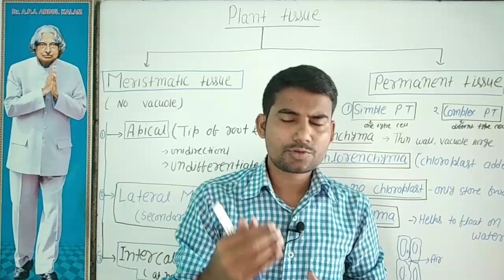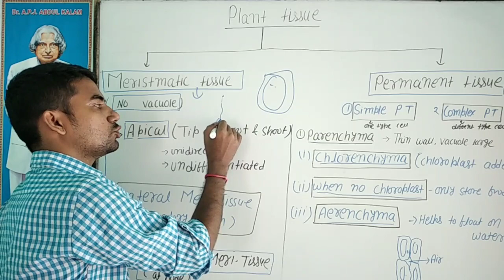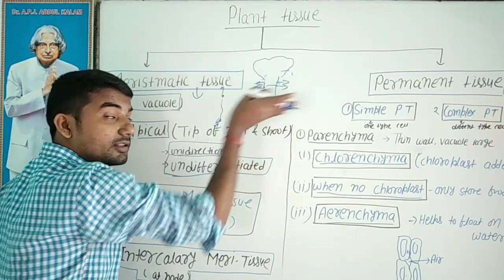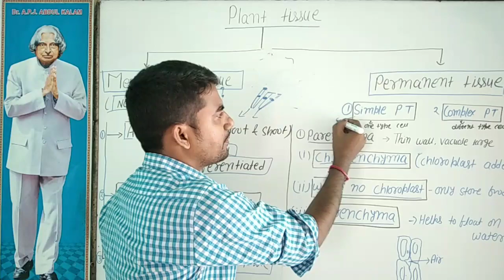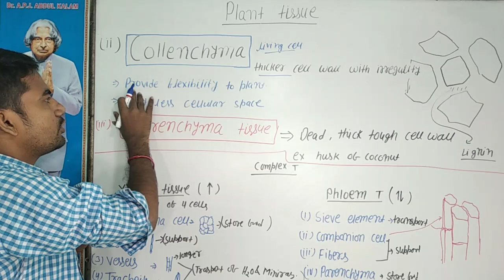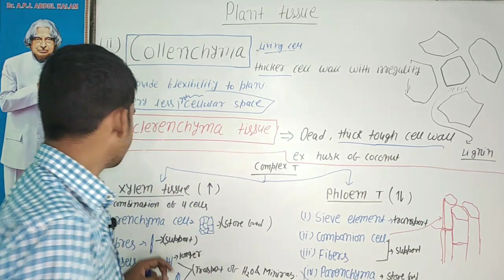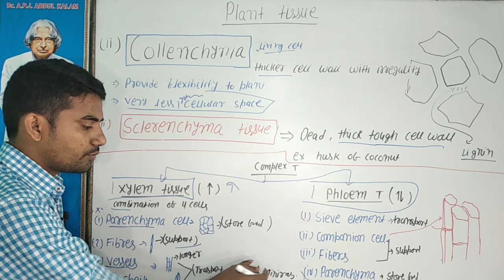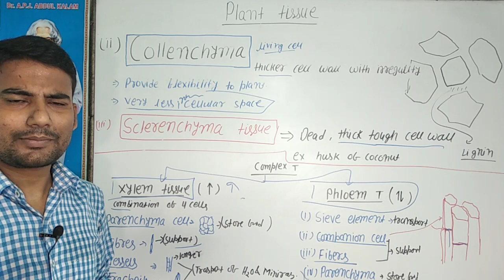plants tissue | plant tissue in hindi and English | types of plant tissue | plants tissue k perkar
tissue plant
plant tissue